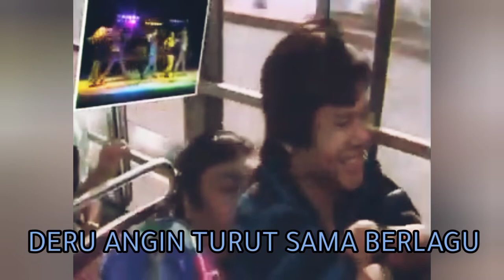SUDIRMAN - Balik Kampung